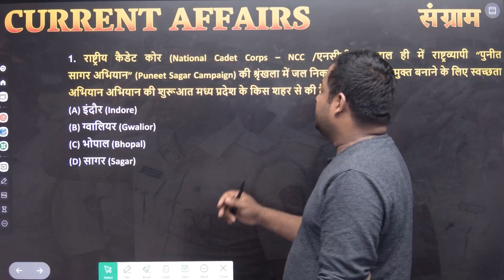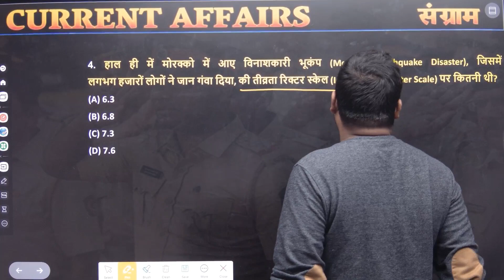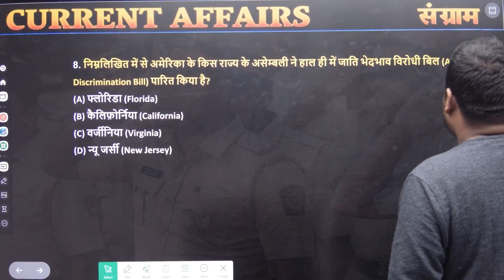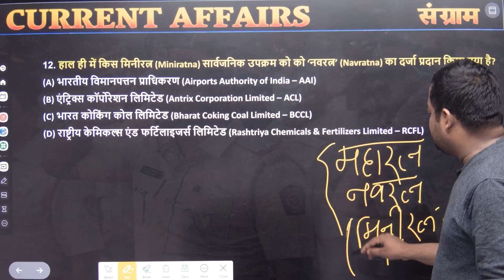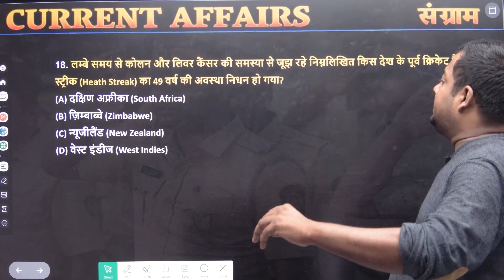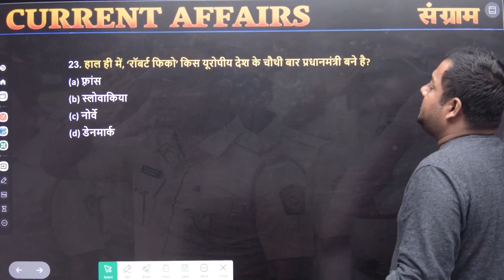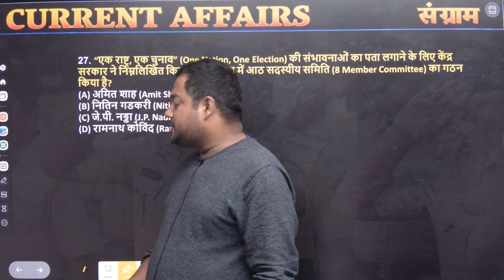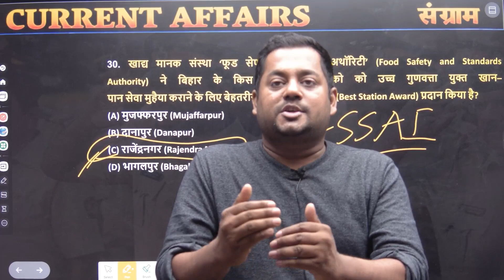31 October 2023 Current Affairs | Current Affairs Today | Daily Current Affairs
31 October 2023 Current Affairs | Current Affairs Today | Daily Current Affairs currentaffairs | 31 October 2023 Current Affairs | Daily Current Affairs| Important Quest